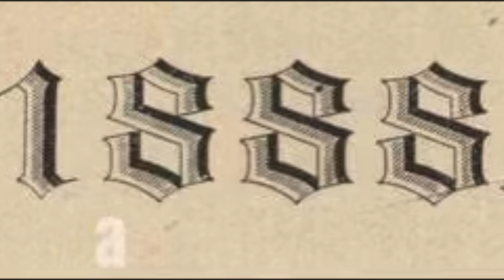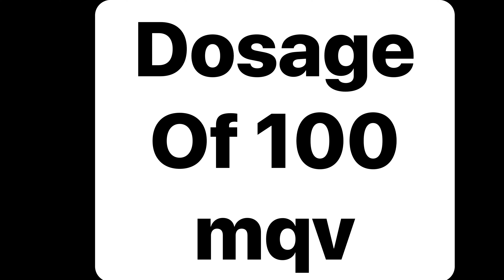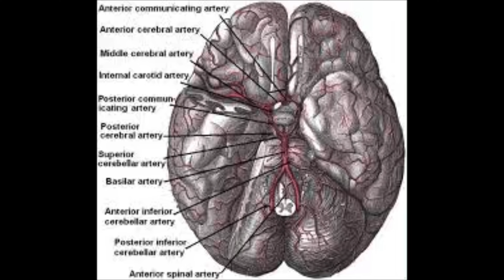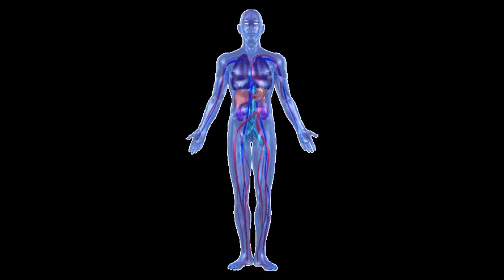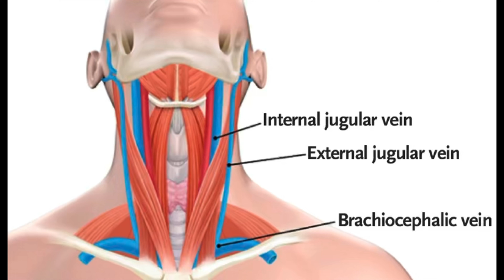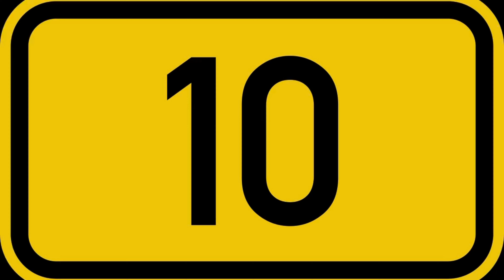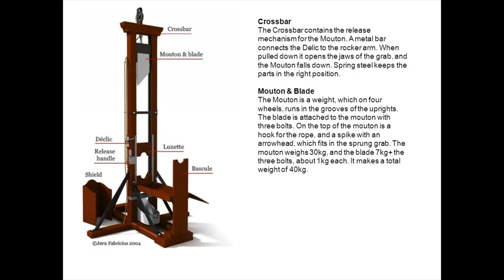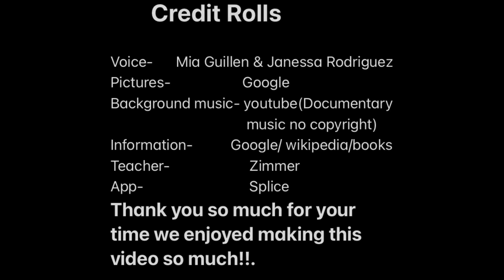History project 2022 Guillotine